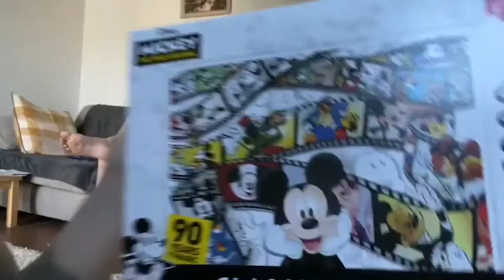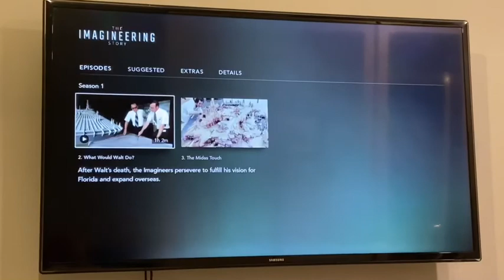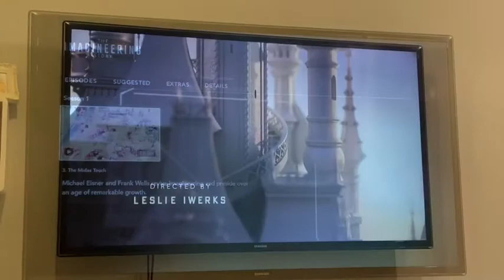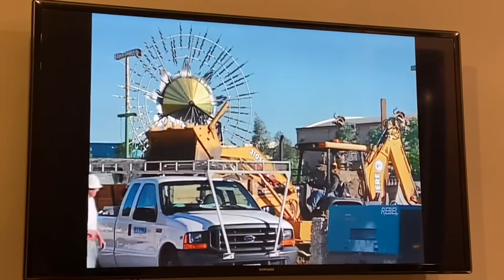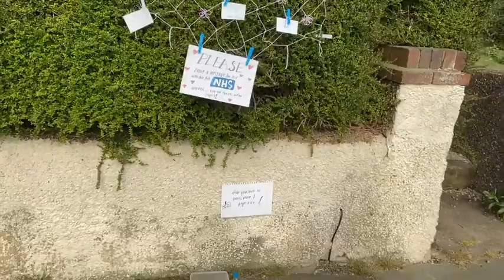A week in isolation with The Normal girl and her family.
Come along and see what we get up to in isolation. A few ups and downs but staying home and staying same.